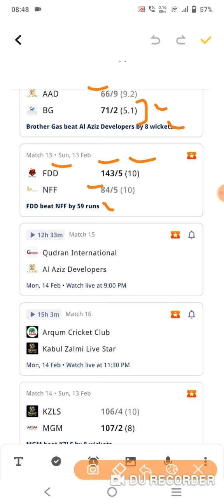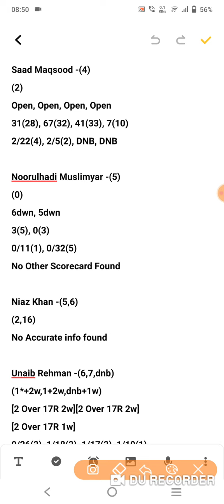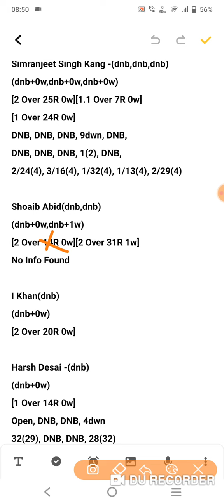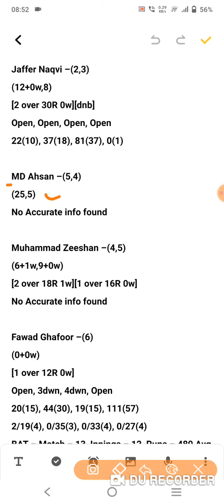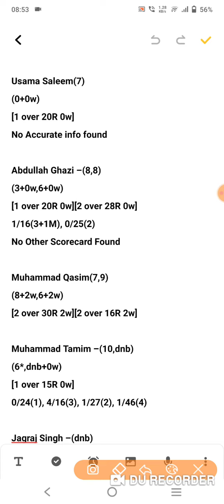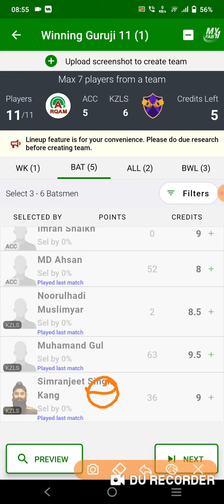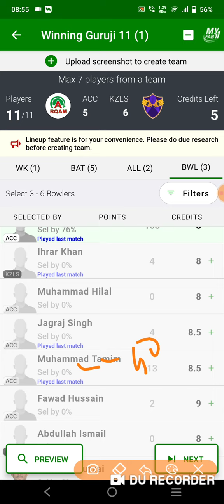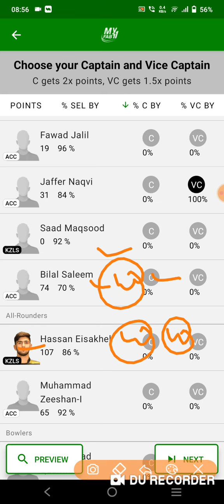acc vs kzls dream11 team |acc vs kzls sharjah cbfs t10 dream11 team|acc vs kzls dream11 team today